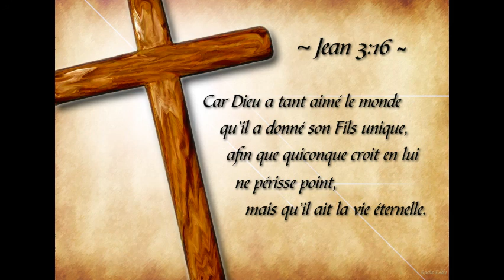Cantique -tu manque a mon âme-